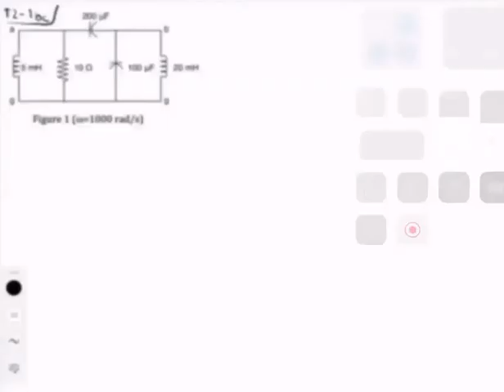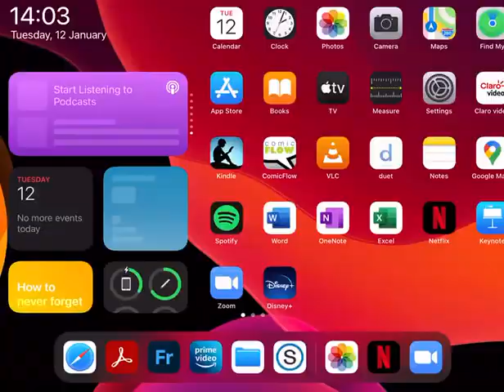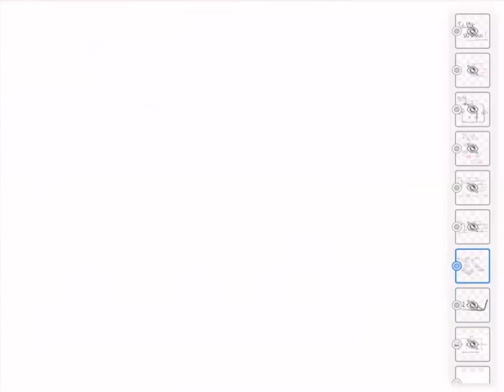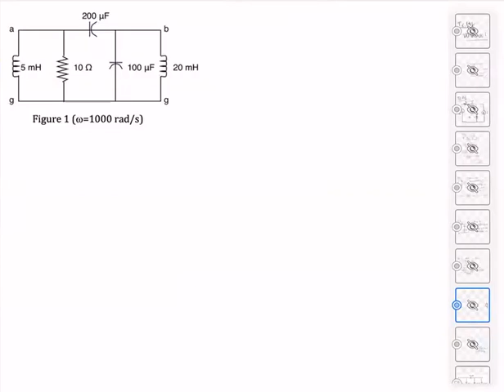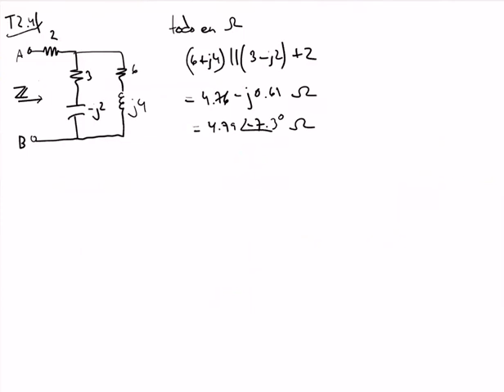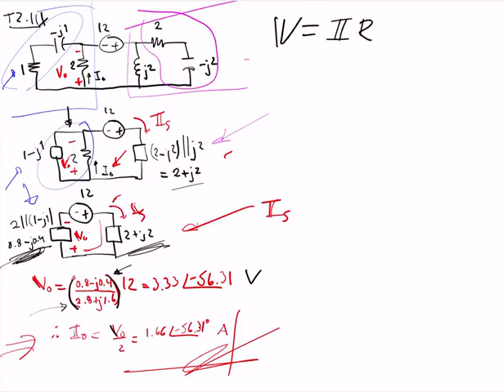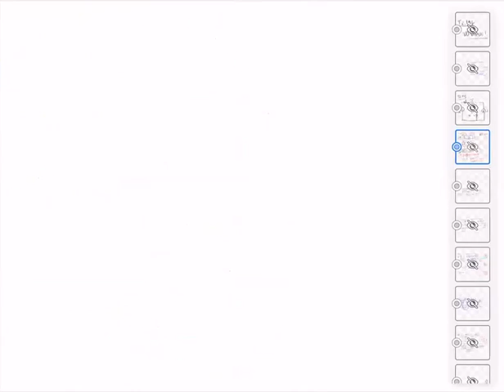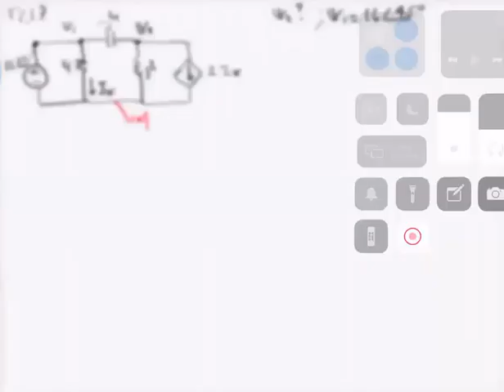Circuitos II, clase del 27 de enero del 2021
Repaso sobre varios temas de análisis de circuitos (tarea 2), y un problema de valor efectivo.